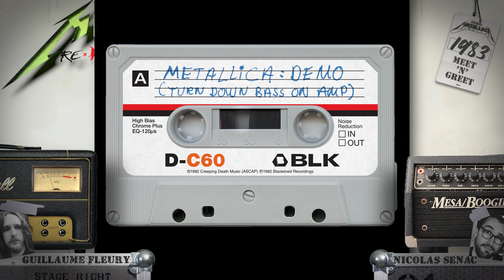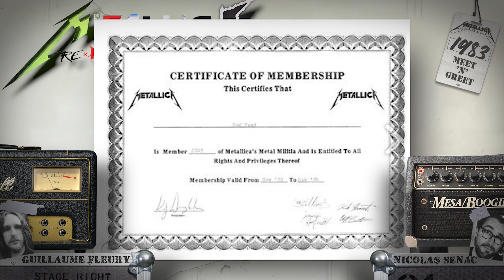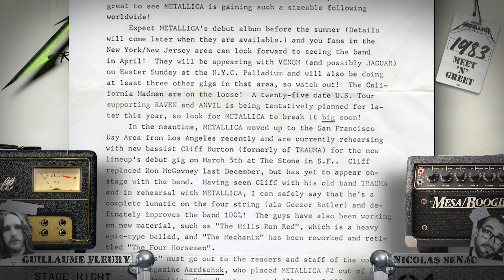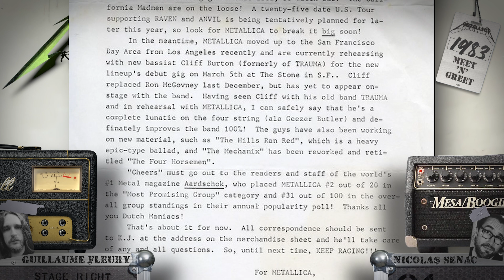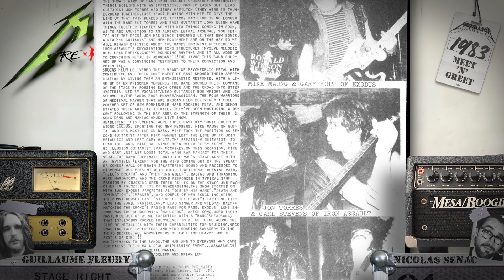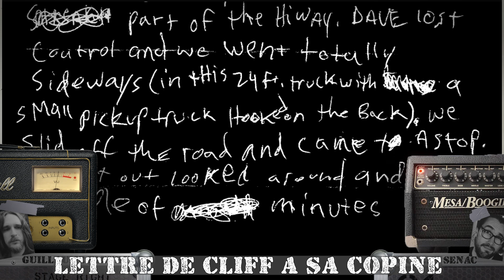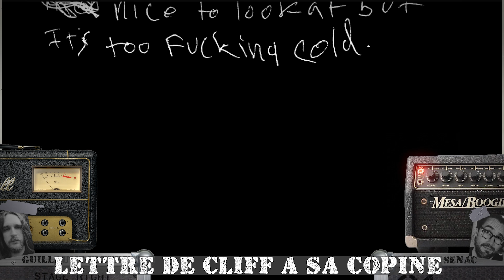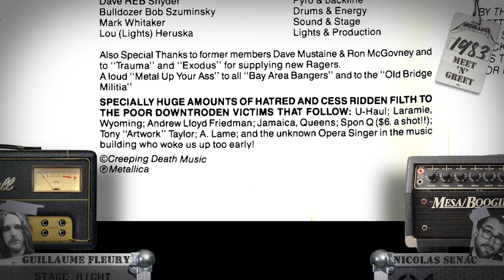METALLICA RE-REVISITED - S1E6 - THE KILLING ROAD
L'épisode 6 du voyage! d'abord SF puis New York! Bastons et bitures en perspective... et derniers jours pour Dave. Merci de suivre nos épisodes, le 7 sortira on l'espère pour Noël!

Timestamps:
00:00:00 INTRO/ERRATAS
00:03:07 Blackout interview/ Sabotage
00:06:24 Welcome to SF/ Metallimansion
00:17:14 A la Recherche d'un Label!
00:20:00 Fan Club Metal militia
00:23:28 Thrashing all around
00:27:29 gig du 5 mars/megaforce démo
00:32:23 The heaviest night of your life!
00:39:18 Enter Zazulas
00:48:27 The Killing Road
00:55:05 Rock and roll heaven?
00:58:08 Music Factory/ Old Bridge Militia
01:02:26 Des bisous